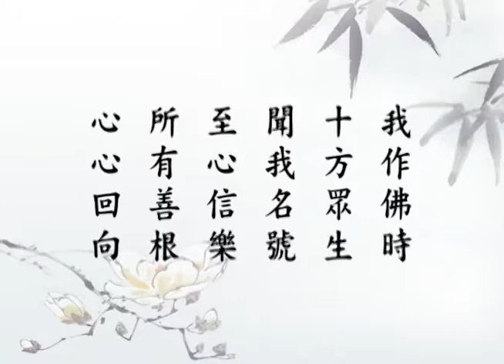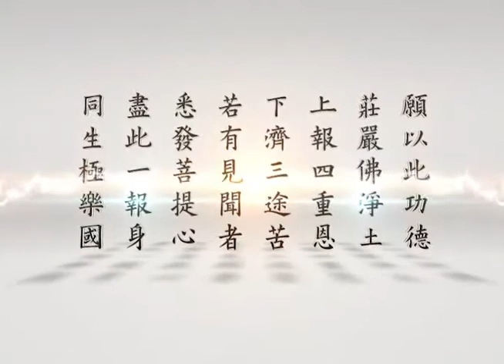大乘無量壽經（粵語配音）066｜淨空老和尚主講